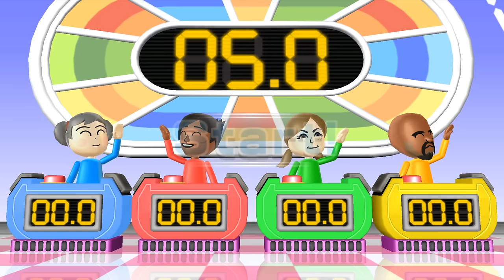Wii Party Series - Can Hatsune Miku Win These Tricky Minigames?